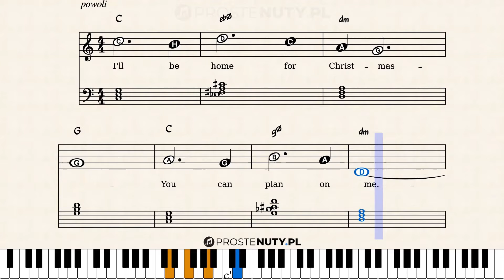Jak zagrać ♫ I will be home for Christmas ♫ na keyboardzie